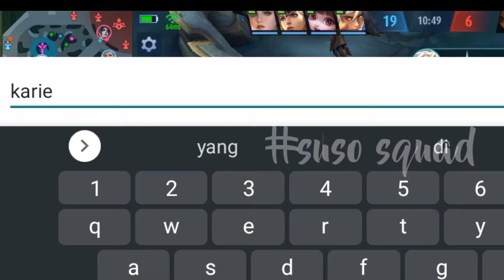ketika user mm baru main karie 6 match apakah yang akan terjadi?//susosquad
baru main karie 6 match dan udah lama sekarang baru coba lagi langsung di ranked apakah yang akan terjadi di lane of down?